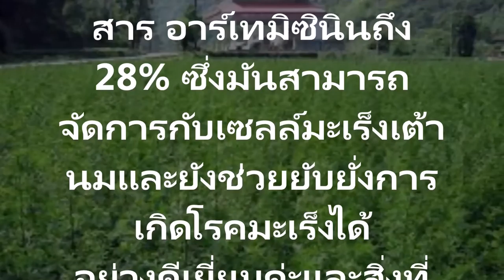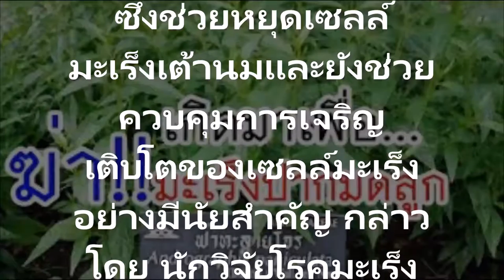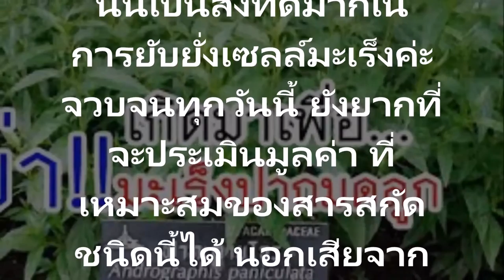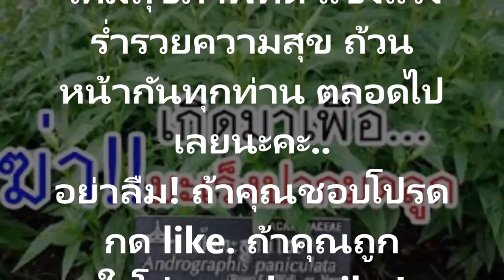พืชชนิดนี้ช่วยฆ่าเซลล์มะเร็งได้ในเวลาเพียง 16 ชั่วโมง รู้เเล้วไปหามากินป้องกันไว้ได้เลยพืชชนิดนี้ช่ว